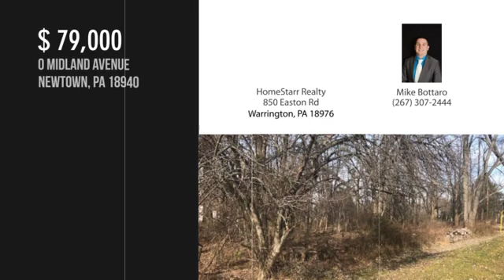0 MIDLAND AVENUE, NEWTOWN, PA 18940 - Mike Bottaro - MLS PABU308304